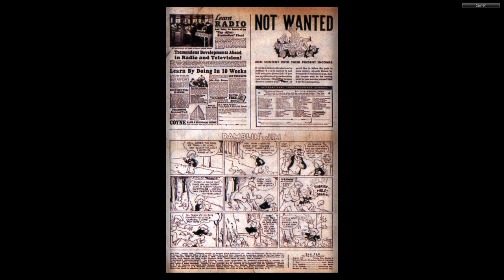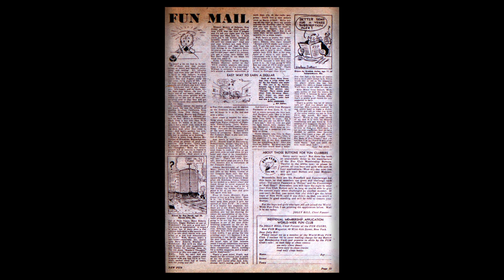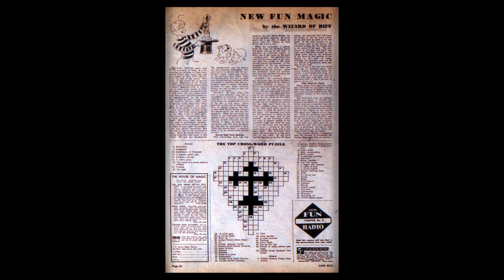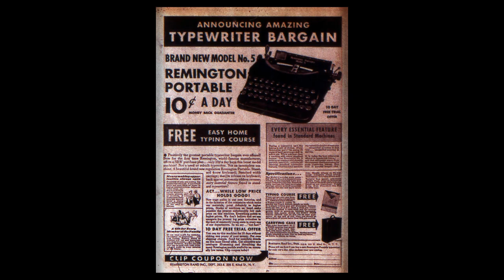DC CHRONOLOGY____00005 New Fun 005